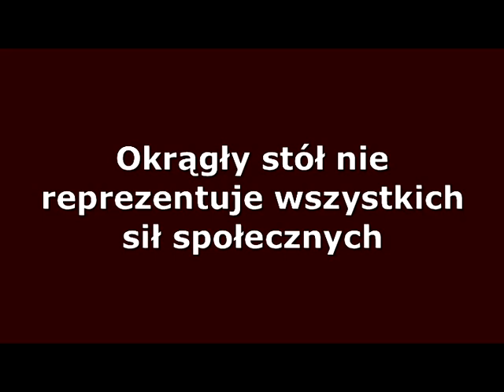Siła-Nowicki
Siła-Nowicki i jego wypowiedzi przy Okrągłym Stole